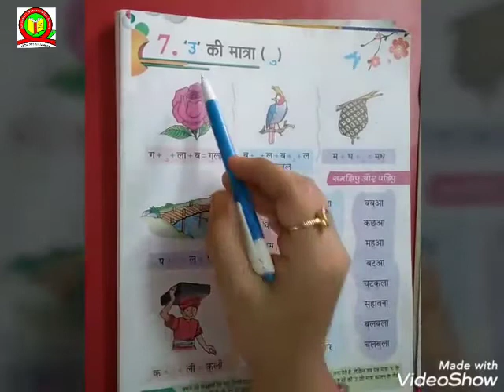Class U.K.G. HINDI (उ की मात्रा वाले शब्द)